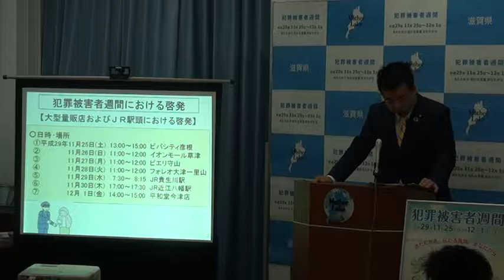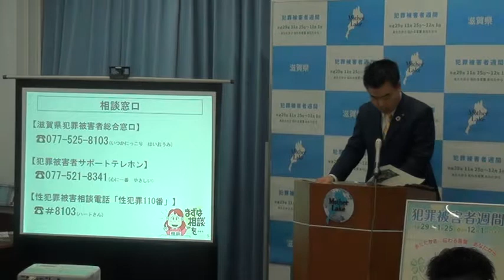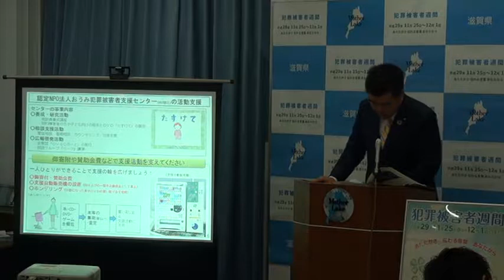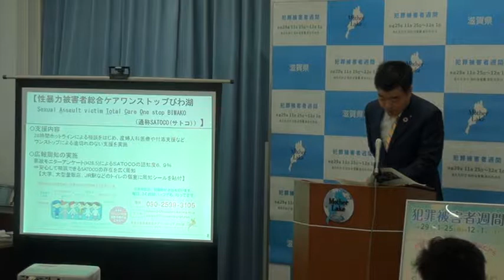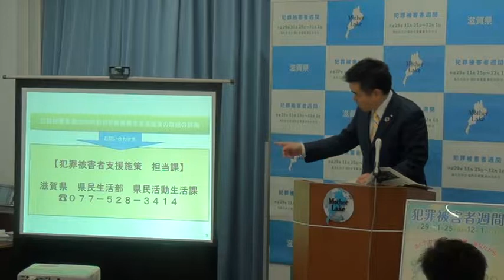20171121滋賀県知事定例会見（話題提供＆質疑応答）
滋賀県知事（三日月大造）定例会見の様子を動画配信します。
2017年11月21日開催分です。

本日の話題提供は
①犯罪被害者週間について
です。
容量の関係上　途中で切れていますので続きは別の動画でご覧ください。